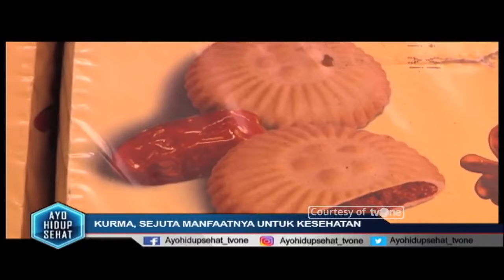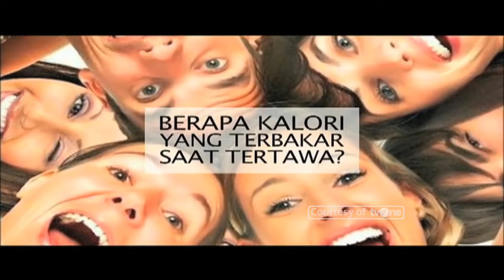Rutin Makan Kurma, Ini Manfaatnya untuk Kesehatan! | Hidup Sehat tvOne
Hidup Sehat tvOne - Rutin Makan Kurma, Ini Manfaatnya untuk Kesehatan!

(RA01)

Thankyou ☺❤
Hidup Sehat